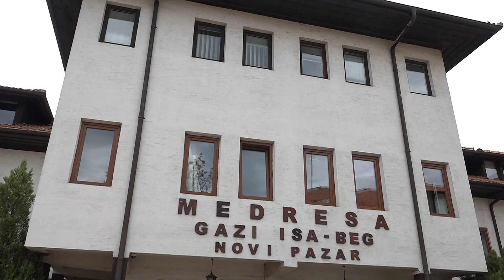Organiziran kviz općeg znanja za učenike i učenice Medrese "Gazi Isa-beg"